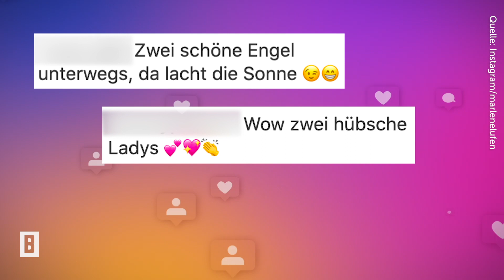Marlene Lufen – Foto mit Vanessa Blumhagen! Fan: "Eins mit Sternchen"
Ein Detail lieben die Fans an Marlene Lufen ganz besonders – und zwar ihre schlanken Beine. Und die will die 49-Jährige auch zeigen. Auf ihrem neuesten Schnappschuss trägt die schöne Moderatorin ein ganz schön kurzes Kleidchen.